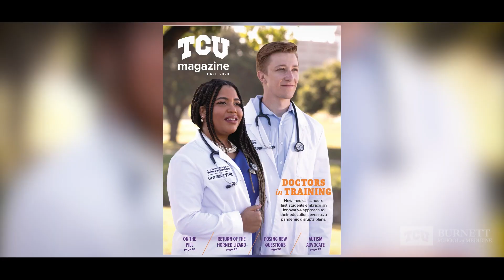Medical Student Away Rotations: Jonas Kruse, MS-4 at Burnett School of Medicine at TCU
Fourth-year medical students at Anne Burnett Marion School of Medicine at Texas Christian University are closing out their medical school journey doing the highly important away rotations.

Jonas Kruse, MS-4, at Burnett School of Medicine at TCU, talks about how our curriculum prepared him for success during his away rotation at Icahn School of Medicine at The Mount Sinai Hospital.

Video Edited by: Prescotte Stokes III
Additional Video Footage: Juan Cabrera & Jonas Kruse
Additional Photos: Joyce Marshall & Mark Graham for TCU Magazine
Produced by: Prescotte Stokes III & Maricar Estrella
Executive Produced by: Judy Bernas